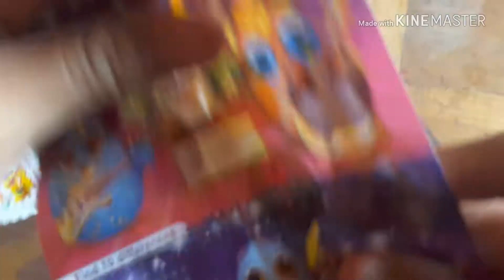WORST SURPRICE EGG EVER